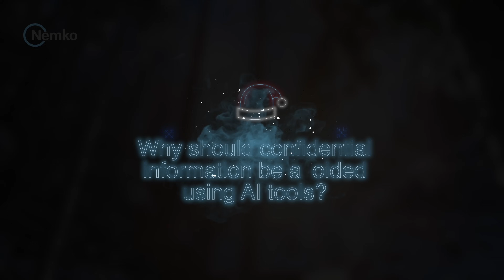Episode 6 - Confidentiality concerns using generative AI tools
Nemko Christmas calendar 2023 on cyber security is the festive addition to the regular Nemko Group testing, inspection, certification and advisory portfolio. It covers topics such as QR codes, vulnerability scans, penetration testing, security of IoT products, the RED directive, and the use of AI tools, to mention a few. To learn more - visit us at nemko.com. To sign up for the Christmas calendar - join us on LinkedIn

Video by Nemko/Damir Cvetojevic